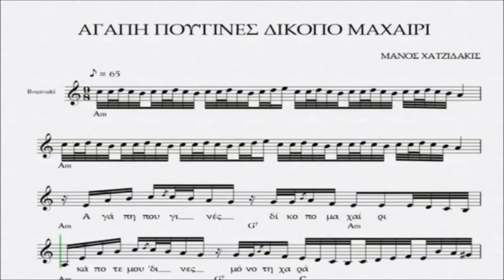ANTONIS TZELEPIS - Agapi pougines dikopo maheri - By Manos Hatzidakis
Antonis Tzelepis plays on the piano one of the most famous songs of the great Manos Hatzidakis: "Agapi pougines dikopo macheri", (Love that you became a double-edged knife) with lyrics by Michalis Kakogiannis, in 1955. Melina Mercouri first sang it in the film STELLA. . .